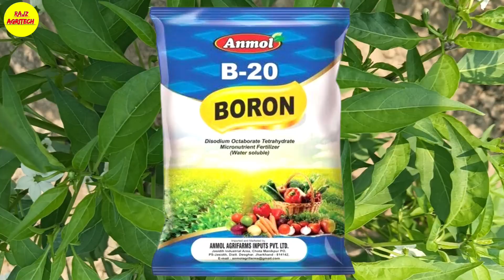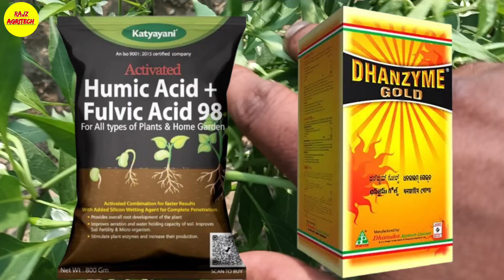मिर्च का पीलापन दूर जरे 4-5 दिन में || मिर्च की खेती || Rajz Agritech || Chilli Farming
Note 👉 This video only education purpose.

Save suggestion  👉👉  keep pesticides away from the reach of children and animals. Pesticides manure is used only as per requirement in agricultural crops and vegetables.

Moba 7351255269